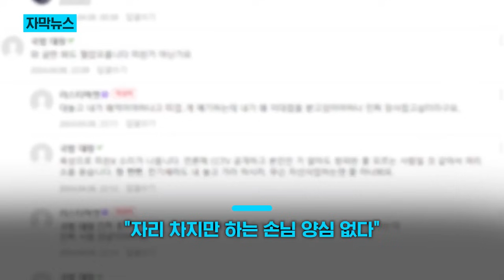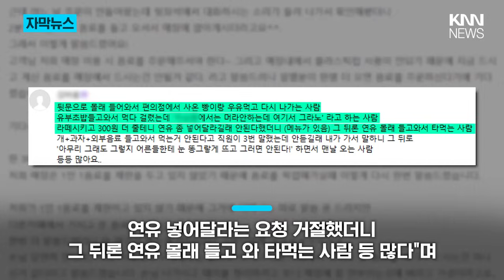카페에서 주문하라고 했더니 돌아온 답변이... / KNN